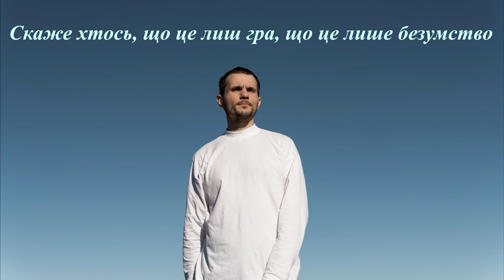Александр Чекмарёв - Оазис [С текстом]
Читаем описание!

Песня "Оазис" - на украинском языке. Она о людях в пустыне, которые заблудились, которые очень хотят пить, им на Пути преградой встают миражи, их истощенные Души ищут Оазис, чтобы утолить свою жажду.
Но дело в том, что пустыня эта вовсе не из песка, а Оазис больше, чем просто Вода, а миражи сильнее, чем кажутся и многие стремятся именно к ним, сворачивая с Пути.. да и не пустыня это вовсе...
Теперь слушая песню можно следить за текстом. Очень удобно и практично, особенно для тех, кому нравится то, что я делаю, в плане Музыки, разумеется.
Эта песня очень особенная для меня. Её можно назвать свободной. У неё нет "коммерческой музыкальной гармонии". Но она и без этого очень гармонична... Приятного. Всех Благодарю за поддержку!

Оазис

Дні і ночі вже давно переплелись для них
Йдуть без шуму, крок у крок свій затаївши вдих
Кожен хоче щастя
Жоден з них не здасться.

Жар пустелі все одно
Не спалить їхні душі
З кожним кроком у міраж
Їм хочеться ще дужче
Всi слiди затертi
Мiж життям и смертю

Але там десь цвіте, десь цвіте Оазис
Хочеться, хочется дістатись
видихати радість
І не повертатись.

Там жива
Там жива Вода
Для всіх нас
Сповнить Душу

Там жива Вода
Меж нема і дна
Сповнить Душу нам
Лиш вона одна
Довго йшли до неї всі

Скаже хтось, що це лиш гра, що це лише безумство
Що нічого там нема і завжди було пусто
Та ніхто не здасться
Кожен хоче щастя.

Не минути смаку болю, не минути втіх
Забери мене з собою, я один із них
Спільні паралелі
Тих, хто йде в пустелі

Слова - Владимир Партика
Фото и идея - Юлия Стадник, Александр Вечканов
Запись - Астопилот Студия звукозаписи ASTOPILOTrec Одесса
Олег Ивлев - Благодарность за знакомство с Дмитрий Дегтерёв (Студия Астопилот)
Ирина Хантя - спасибо Тебе за поддержку
P.S. Вижу эту песню не только под гитару, но и с большим оркестром.